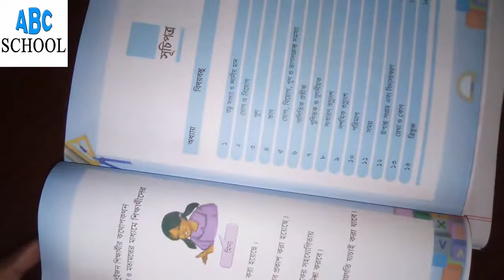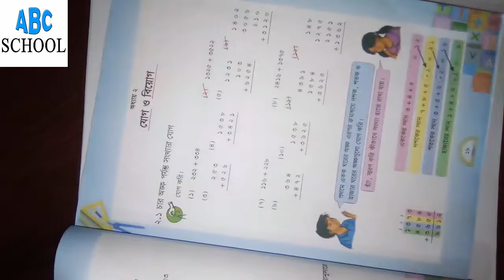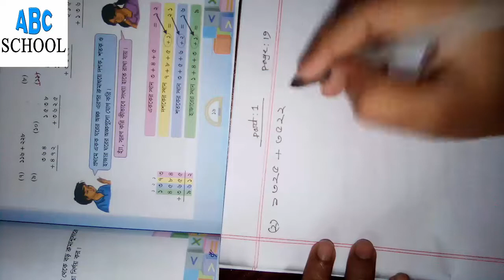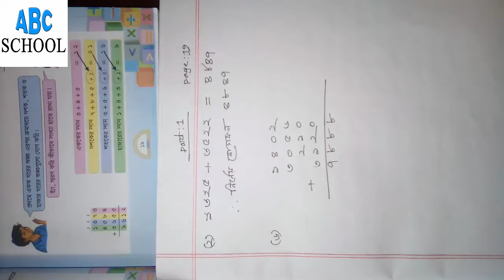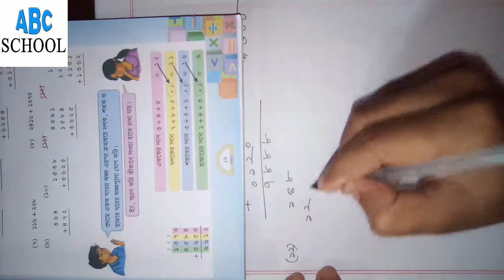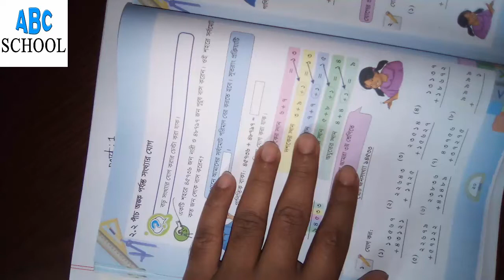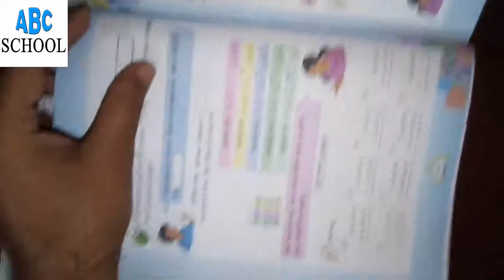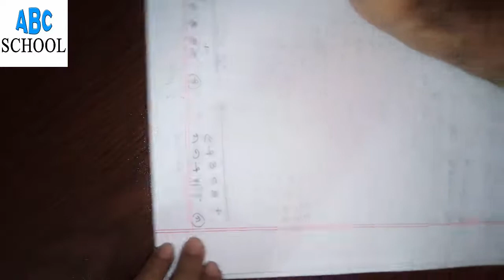Class 4 Math Chapter 2 part-1((Bengali)) ❤❤চতুর্থ শ্রেণি গণিত টিউটোরিয়াল ❤❤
WELCOME TO ABC SCHOOL

This Tutorial is about Class 4 Math Chapter 2  part- 1

Basically all the chapters on our channel are uploaded consistently videos about  NCTB and JOB RELATED MATH.
Hopefully, students will learn a lot through this Tutorial.
If you need any help can call-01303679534(Rayhan Sir,, Bogura,Rajshahi.)
Tnx.
আমাদের এ চ্যানেলটিতে মূলত সবগুলো অধ্যায়ের ধারাবাহিকভাবে ভিডিওগুলো আপলোড করা হয়।
 এর মাধ্যমে আশা করি ছাত্র-ছাত্রীদের একটু হলেও উপকারে আসবে।
এনসিটিবি এবং জব রিলেটেড গণিতের সমাধান পেতে আমাদের পেজের সঙ্গে থাকুন।